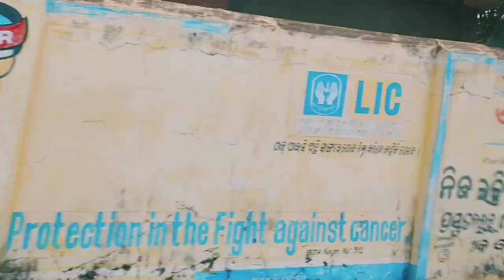Dharamgarh , Kalahandi (Odisha)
Dharamgarh Sinapali (Odisha)

Kalahandi Odisha
dharamgarh odisha
dharamgarh Kalahandi
dharamgarh notified council
dharamgarh famous place
Dharamgarh tourist place

VlogsNitesh